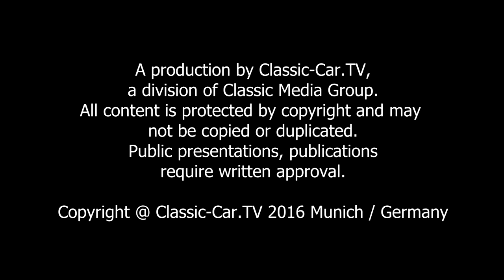Volkswagen Porsche 914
Ende der sechziger Jahre sollte der technisch veraltete Karmann Ghia bei Volkswagen abgelöst werden. Man suchte nach einer Alternative. Zeitgleich suchte Porsche ein günstiges Einstiegsmodell, da 1965 die Produktion des Porsche 356 endgültig eingestellt wurde. Der Porsche 912 konnte sich mit seinem 90PS-Boxermotor des 356C nicht wirklich im Sportwagenmarkt behaupten.
Deswegen vereinbarte man auf Vorstandsebene beider Konzerne eine Kooperation: den Volkswagen-Porsche 914/4. Für die Produktion wurde eigens die Volkswagen-Porsche Vertriebs GmbH mit Sitz in Ludwigsburg gegründet. In Deutschland wurde der 914 mit dem Volkswagen-Emblem auf der Haube verkauft, in Nordamerika mit dem Porsche-Emblem.

Knapp 120.000 Mal wurde der Porsche 914 gebaut. Im Volksmund wurde er gerne als „Volks-Porsche“ bezeichnet. Bei dem hier gezeigten Modell handelt es sich um einen Volkswagen-Porsche 914/4 mit einem 1.7 Liter Vier-Zylinder-Boxermotor mit Saugrohreinspritzung. Mit seinen 80PS erreichte der kleine Sportler eine Höchstgeschwindigkeit von ca. 187 km/h. Das Fahrwerk ist perfekt optimiert und verleiht dem Volkswagen-Porsche auch bei höheren Geschwindigkeiten eine sehr gute Straßenlage.